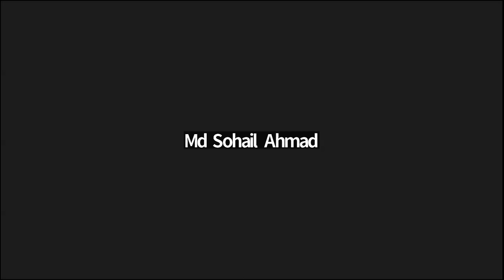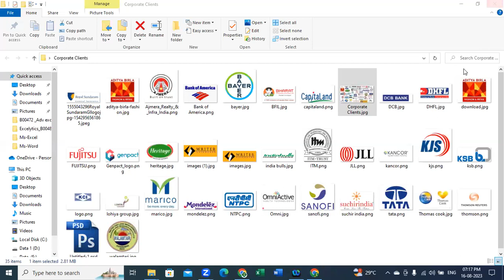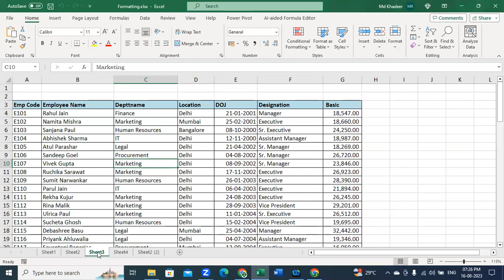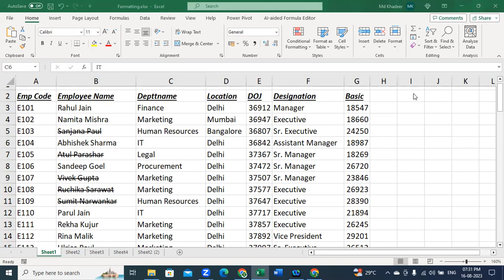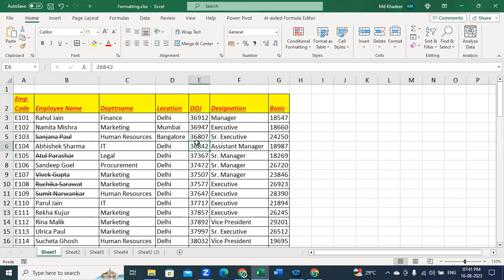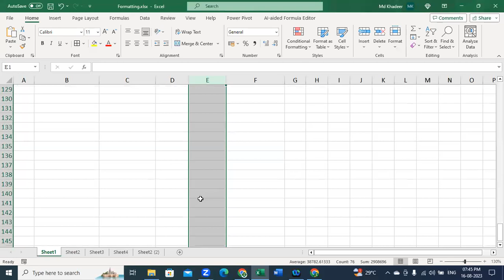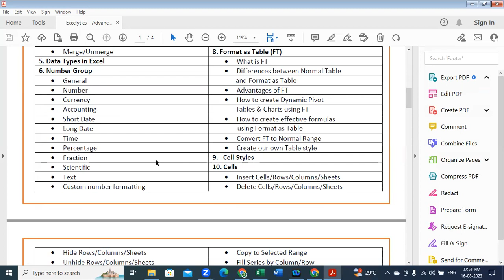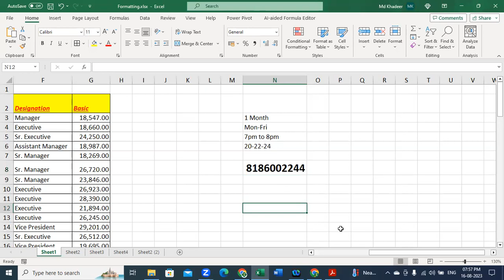Excelytics_B00493_Adv Excel_Demo-(16-08-2023)